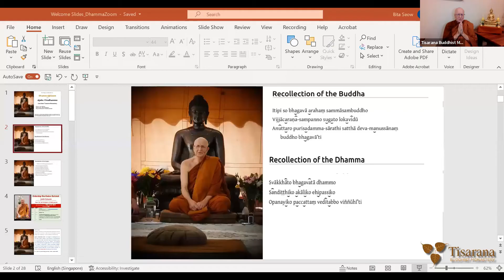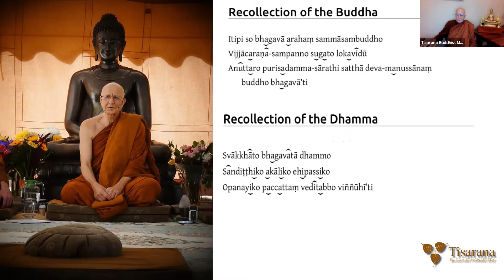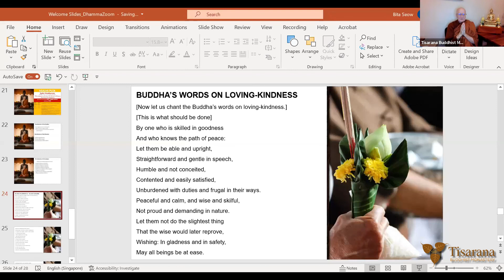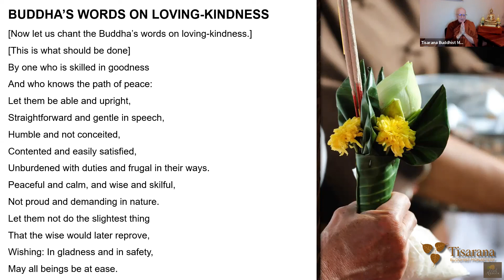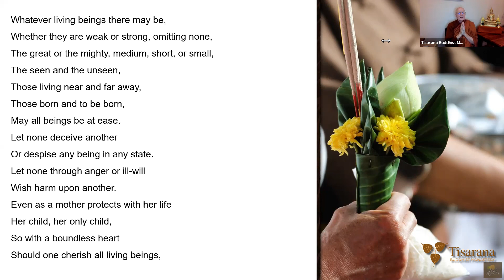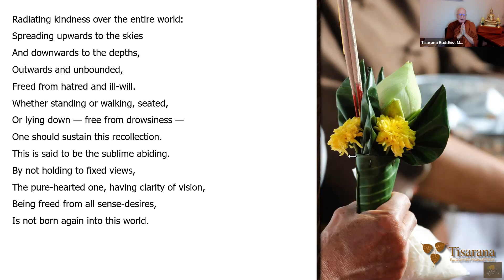"Let suffering be conscious" | Luang Por Viradhammo | 23 Oct 21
This zoom session begins with a Puja, guided meditation, Dhamma talk and Q&A session

00:00:00 - Chanting/Puja
00:21:00 - Silent meditation
00:39:00 - Dhamma Talk (Let suffering be conscious)
01:14:00 - Q&A session
01:33:00 - Closing

Luang Por explores the 2nd noble truth of knowing suffering. Using the analogy of a toothache: When one experiences pain, if one allows the pain to become conscious within awareness, one sees pain, as "just pain". Excluded from the sense of "I am" or "Mine". Bringing attention to awareness, rather than the objects of awareness.
That is not to say one does not go to a dentist to have the pain addressed. But seeing suffering/pain for what is, held in the infinite boundless awareness, is essentially an act of Metta/Loving kindness. What is not resisted, gives rise to less suffering.